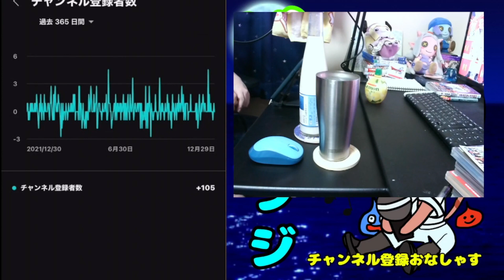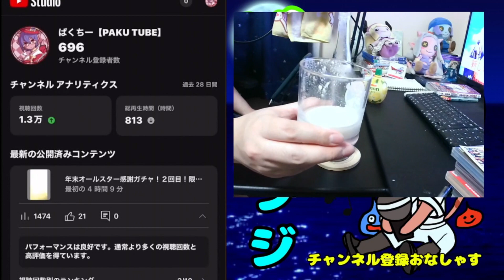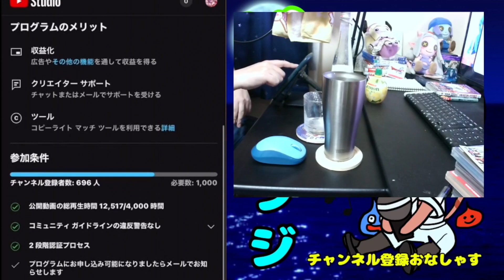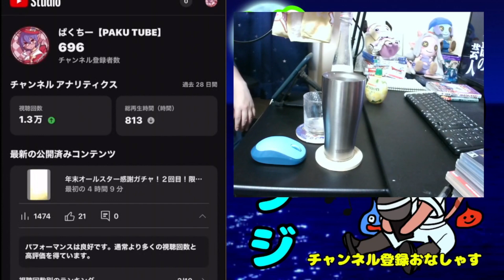年末の、お疲れ様動画！来年もよろしくお願いします！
詳しくは概要欄チェック！
ちょっとえびふらい、ぱくちーの最新情報は
こちらから↓

えびふらい ドラクエ１０
アストルティア1最安調理販売所
グレン雪原地区６４２０丁目２番地！

どこよりも安くをモットーに！

飛び入り参加自由です！
放送に出演する際はマナーと言動を守っていただくよう

また、他配信者様動画にメイン出演している方は、各配信者様の許可を得てからの出演をお願いいたします。
邪神など野良でたまたま一緒になった場合は　お許しください！

利用規約のもと放送を行っております。

秘密